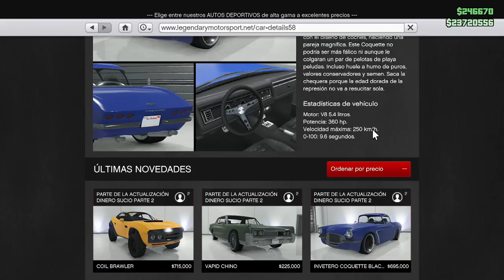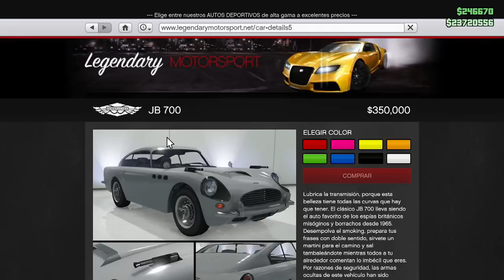GTA V Online COQUETTE BLACKFIN DLC ILL GOTTEN GAINS PARTE 2 Tuneado y Test y Como Conseguirlo GTA 5